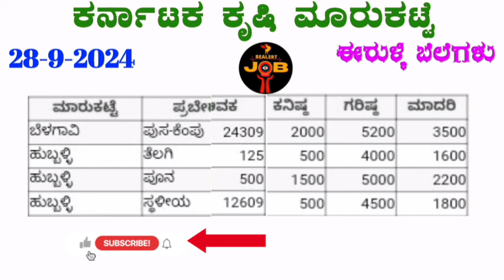28-9-2024 Today Onion prices in Karnataka ಈರುಳ್ಳಿ ಗರಿಷ್ಠ ಬೆಲೆ ಎಷ್ಟು?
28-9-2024 Today Onion prices in Karnataka ಈರುಳ್ಳಿ ಗರಿಷ್ಠ ಬೆಲೆ ಎಷ್ಟು? onionratetoday @BealertJob

1 kg onion price in bangalore,
onion price today,
onion prices,